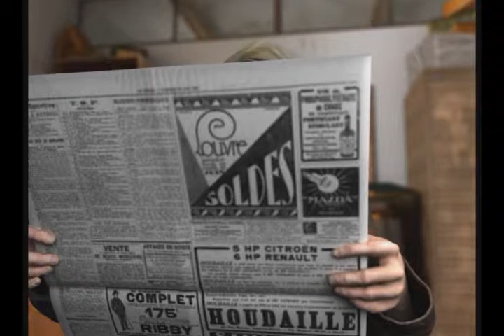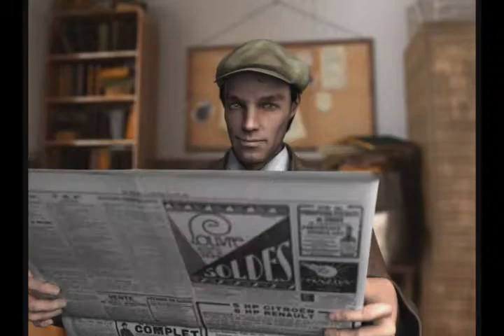Paris 1925: Introduction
Music from the Video Game "Paris 1925"
Heroes Game Productionparis 1925 music